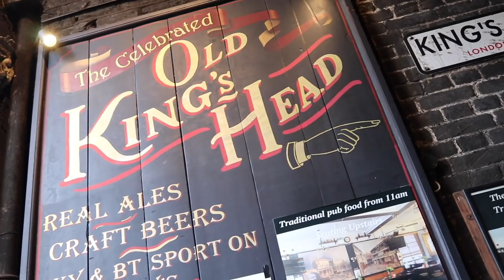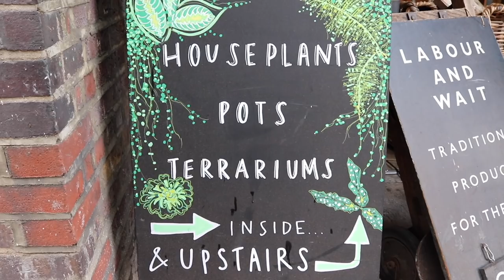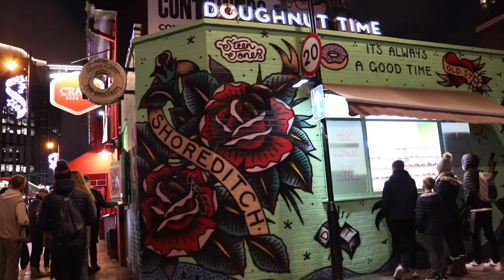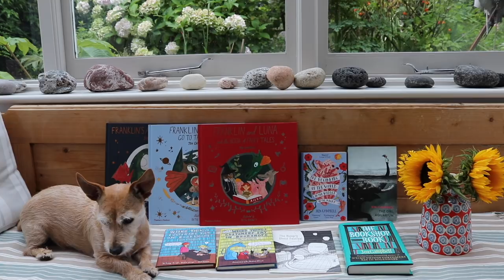Christmas in London 🎄| Reading & Walking Vlog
Walking around London in December, talking to you about what I'm reading. xx